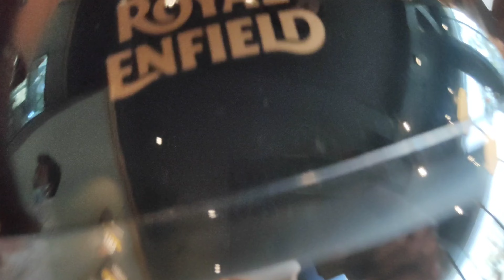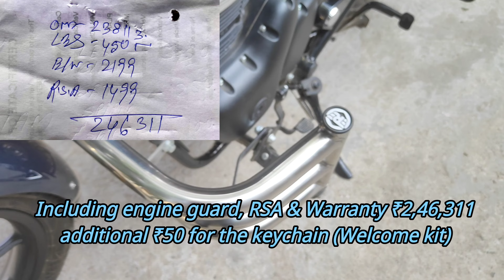METEOR 350 কিনলাম, Everything you need to know about Royal Enfield in বাংলা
I'll be making a follow up video about the first service and few other interesting things about the royal Enfield products soon so don't forget to subscribe if you want to watch more of my updates.